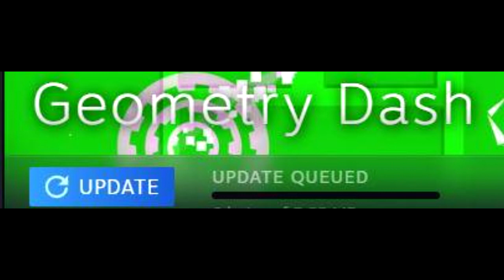CURSED GEOMETRY DASH IMAGES #3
no.

All images are from r/CursedGDImages.